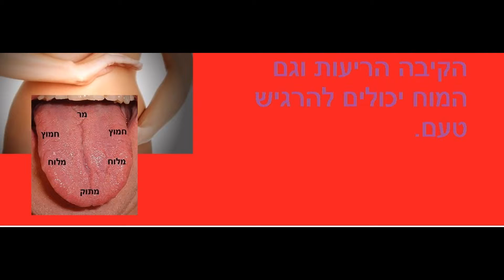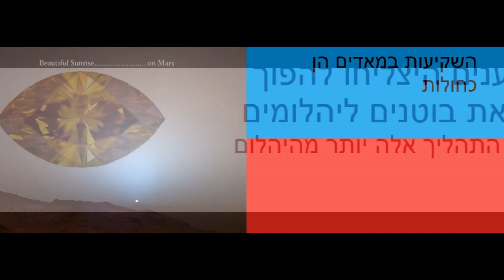עובדות מרחבי העולם פרק 19